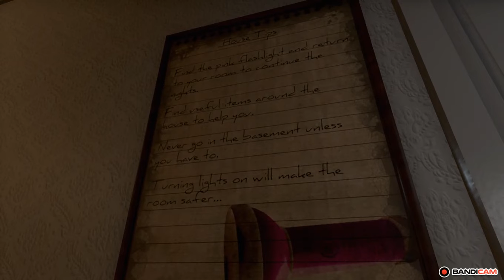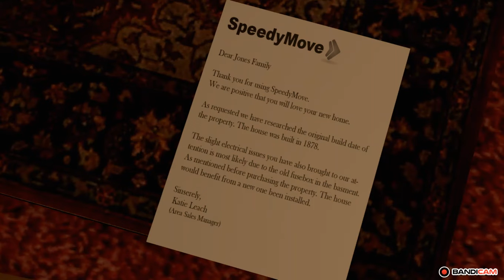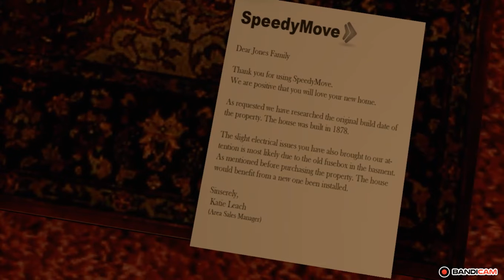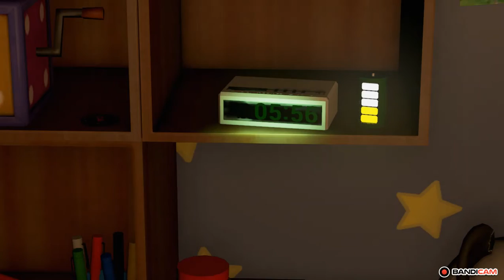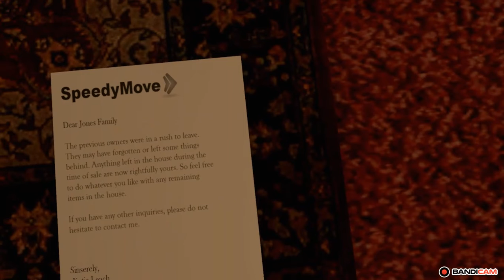WHAT IS GOING ON IN THIS GAME!! BOOGEYMAN 3 3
I AM NOT AFRAID OF ANY OLD BOOGEYMAN. OR AM I ???
STAY AWESOME